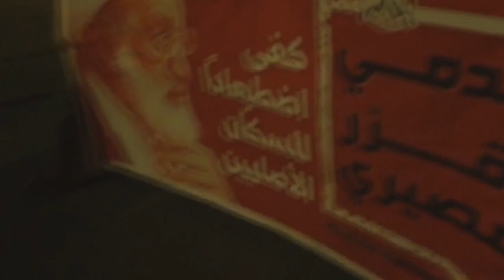مسيرة احتجاجية في بلدة أبوصيبع عشية محاكمة آيه الله الشيخ عيسى قاسم 14/9/2016 Bahrain